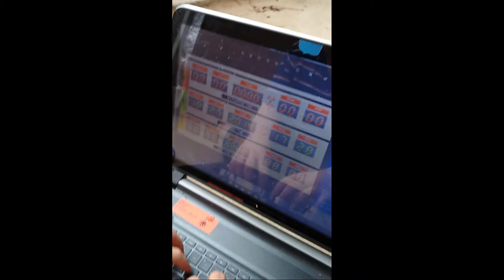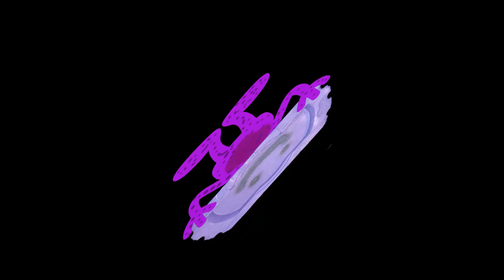ITS CALLED SCIENCE!!